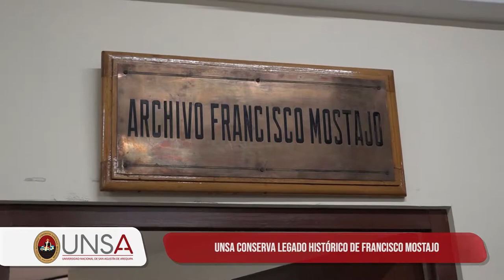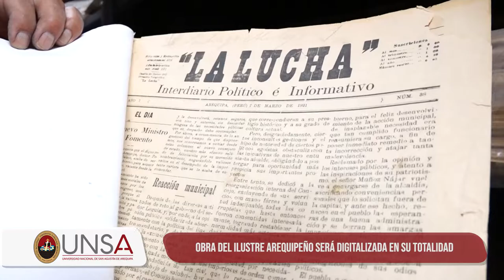UNSA presenta Biblioteca Arequipa y el archivo documental del ilustre arequipeño Francisco Mostajo.